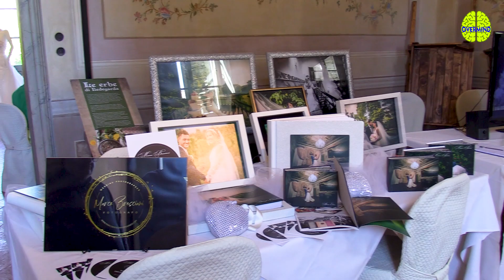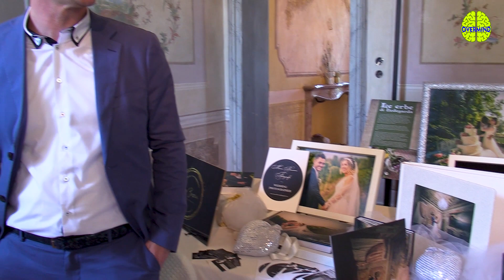Fiera Degli Sposi - Marigold Banchetique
Aurora Begni ci accompagnerà tra gli standisti della Fiera degli Sposi di Palazzo Cigola Martinoni realizzata da MRL Wedding and Evetns.